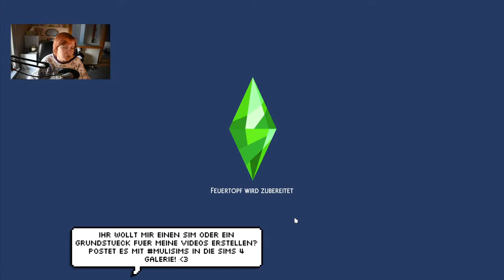Der Tiefpunkt des Labors... 😳 | Die Sims 4 Strangerville #05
Nachdem Rose die letzte Trauer überstand, kümmerte sie sich wieder mehr dem Mysterium. Es wurde endlich Zeit zum tiefsten Punkt des Geheimlabors zu gelangen... und dort erwartet sie eine riesige Überraschung! Daraufhin entwickelte sie eine Impfung, um Verbündete zu finden, die mit ihr gegen die Mutterpflanze kämpfen können... Das Erntefest hätte nicht spannender sein können.

➡️ Origin-ID: muligurly